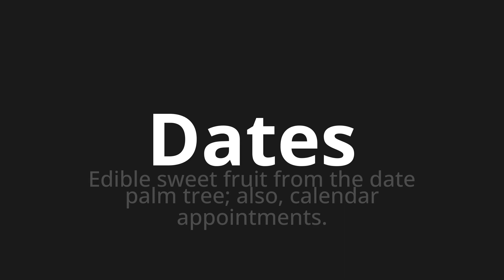How to pronounce Dates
Master the Pronunciation of 'Dates' - which means : Edible sweet fruit from the date palm tree; also, calendar appointments. 📝 with @PPrononciation 🎓🗣️ - [Your Guide to English]

Learn to pronounce 'Dates' perfectly in English with our easy and engaging tutorial by @PPrononciation! 📖📽️ In this comprehensive video, we provide you with native speaker examples 🗣️👂 and phonetic breakdowns 🎵 to ensure you get the pronunciation just right.

How to say Dates in English